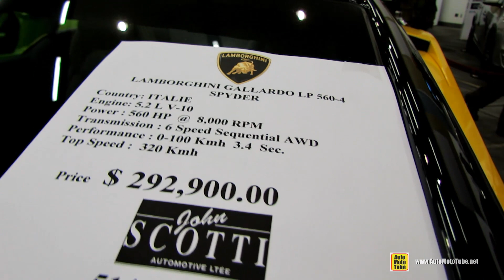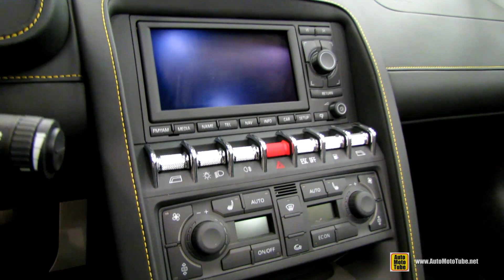2014 Lamborghini Gallardo LP560-4 Spyder - Exterior and Interior Walkaround